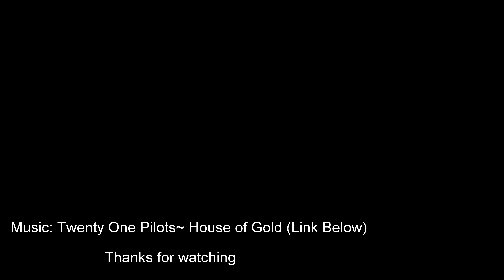New Years Day at Snow Trails